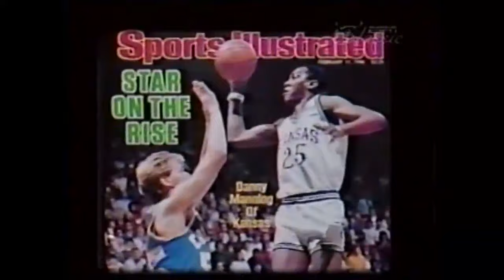1986 NCAA Midwest Semi: Michigan St. vs Kansas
3/21/1986: Midwest Sweet Sixteen matchup between the Michigan State Spartans and the Kansas Jayhawks.